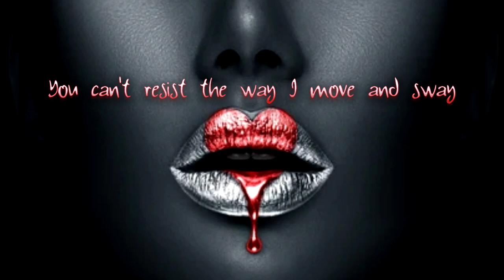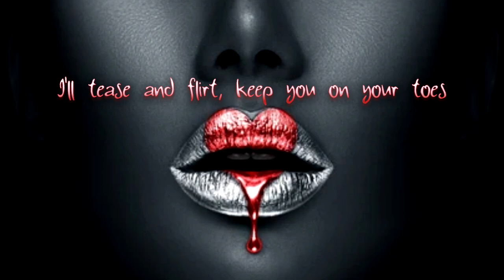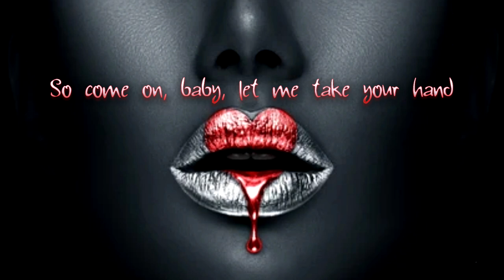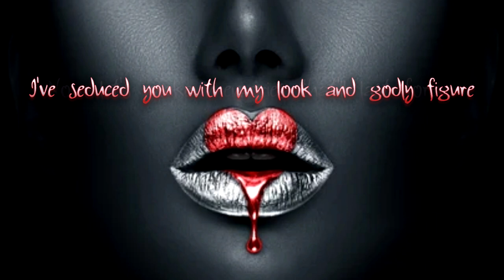Seduction (CC 4.0) | Seducing Song | Pierry de' Matique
Title/标题/Titel/Pamagat/Titre/शीर्षक/Judul/제목/Titulus/Título/ชื่อ/標題:
Seduction by Pierre de' Matique

Lyrics:
Sitting at the table, caught your eye
I'm feeling confident, got that sparkle in my eye
With a smile so sweet and a figure so divine
Gonna make you weak, boy, just give me some time

I'll lean in closer, let my intentions show
This game of seduction, boy, I'm ready to go
No need for words when our bodies speak
I'll make you fall hard with just one little peek

I'm seducing you with my look, honey
Got a figure that'll drive you crazy, baby
You can't resist the way I move and sway
Tonight's the night, gonna make you my prey

The room is heating up, the tension's getting high
My confidence is soaring, I can see it in your eyes
With every little move, I'm driving you insane
You're falling deeper and deeper for this wicked game

I'll tease and flirt, keep you on your toes
You're under my spell, nobody knows
You're captivated by my godly figure
I've got you wrapped around my finger

As the night goes on and the chemistry ignites
We're losing ourselves in this passionate night
Your heart is racing as we move in sync
We're dancing to a rhythm only we can think

So come on, baby, let me take your hand
We'll write our own story in the sand
I've seduced you with my look and godly figure
Now let's make memories that'll last forever

CC 4.0:
You are free to:
-Share — copy and redistribute the material in any medium or format for any purpose, even commercially.